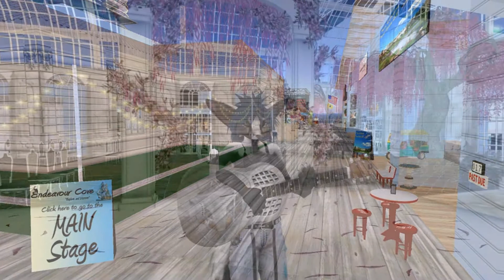Whirligig Rutabaga @ Endeavour Cove 10-8-2014